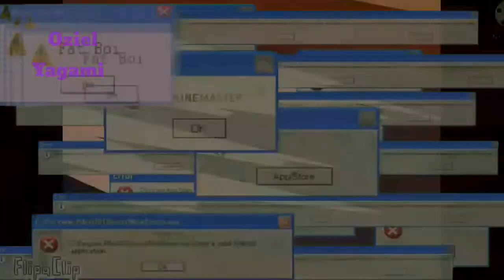ES HORA DE....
Ya saben la hora?